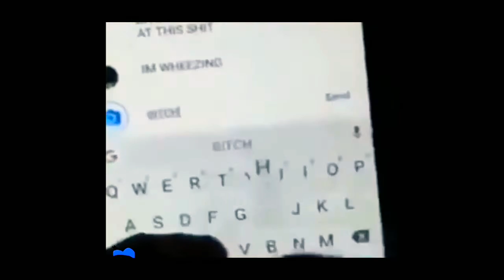Minecraft túlélő sorozat #17 költözés